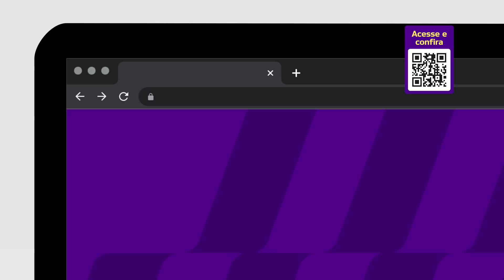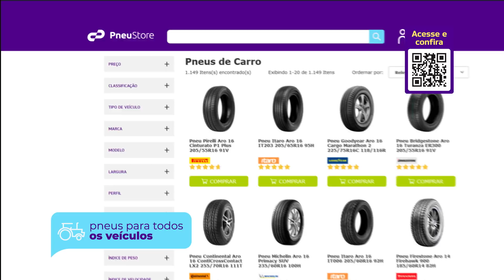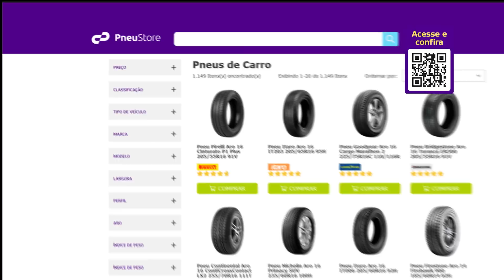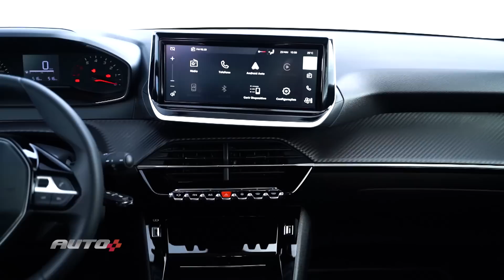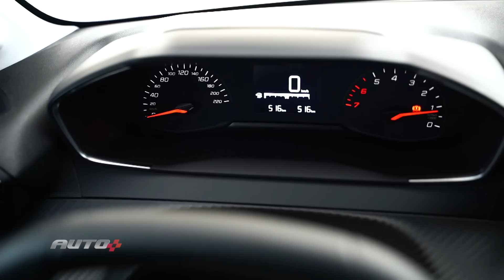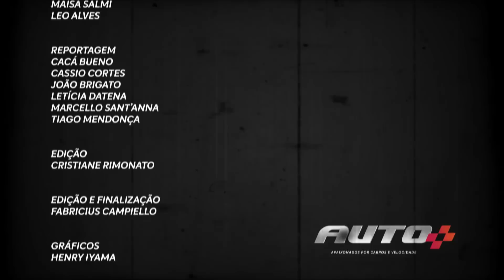AUTO+ PROGRAMA COMPLETO - 19 DE JUNHO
Bora conferir o programa de hoje?

Bonito ele não é, isso é um fato. Mas o Hyundai HB20 S é bom? Marcello Sant’ Anna e João Brigato avaliaram o sedã e vão responder essa questão.
Tiago Mendonça vai te colocar dentro da Copa Truck e te contar tudo sobre essa competição pesada.
Você conhece a Rivan? Sabia que ela é rival da Tesla? João Brigato vai te apresentar essa marca que pode ser a próxima a revolucionar o mundo dos elétricos.
E para finalizar o Cassio Cortes vai te contar tudo sobre o Peugeot 208 com motor 1.0 que quer fazer barulho no mercado. Será que ele vai conseguir?